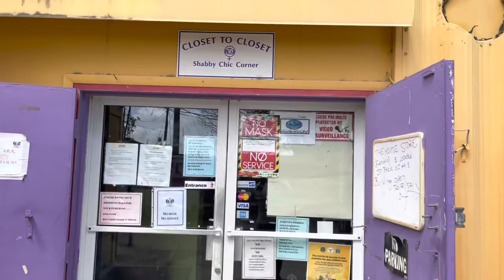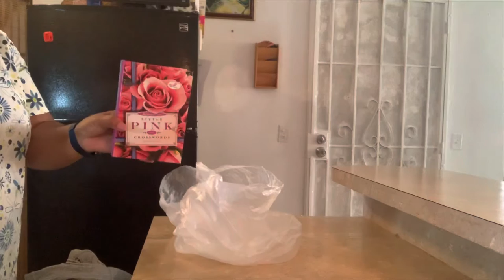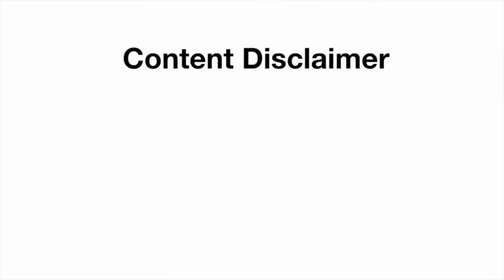Tight Budget| Try This Cheap And Quality Items // At Thrift Shop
Thrift Shop Haul